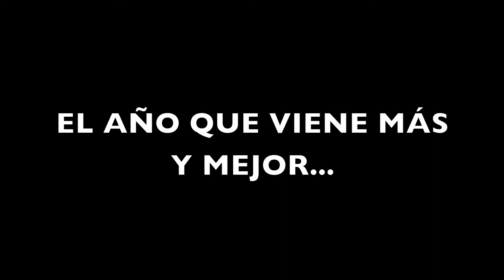Carrera de El Arenal 2012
Salida de la Carrera de El Arenal, Ávila. 28 de julio 2012